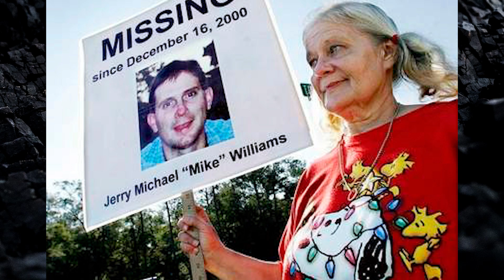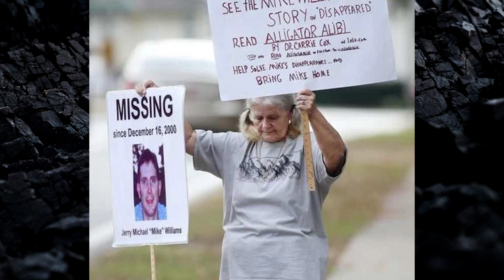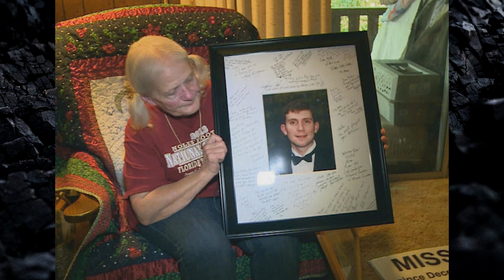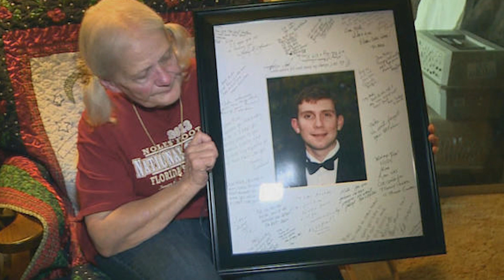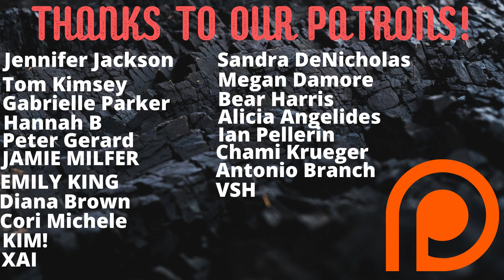The Strange Disappearance of Jerry Michael Williams - A True Crime Story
Today, we bring you the true crime story of Jerry Michael Williams. On December 16th, 2000, Jerry Michael Williams left his home early in the morning to go Duck Hunting on Lake Seminole. He would never be seen again. It was said that he was alone when he left, but this is only one of many lies that would be said during the time he was missing.

We're a true crime channel that started as a podcast, and now mainly focuses on YouTube. We cover serial killers, murderers, and all around general psychopaths. We also want to cover more cult, and obscure stuff as well. We don't do ASMR ;)